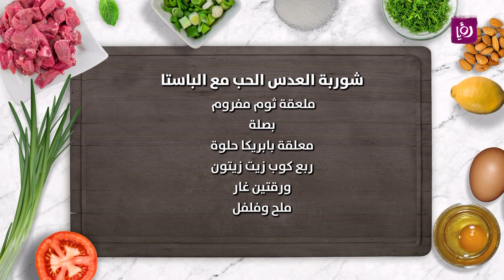شوربة العدس الحب مع الباستا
المقادير:
كوب ونصف الكوب عدس حب مغسول ومنقوع

٧ أكواب مرق الدجاج

٣ أكواب صلصة بندورة بيتية

كوب باستا

ربع كوب بقدونس مفروم

جزرتين

بصلة

معلقة بابريكا حلوة

ورقتين غار

ملح وفلفل

مطبخ رؤيا